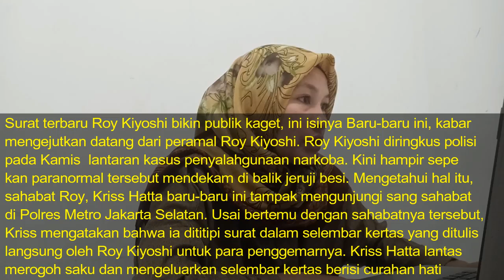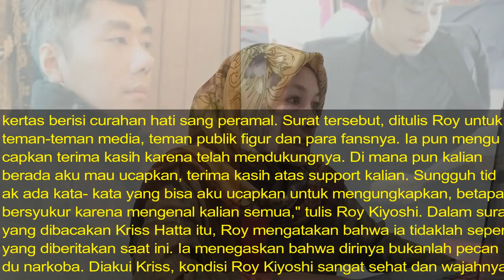Heboh! Roy Kiyoshi Kirim Surat Buat Publik yang Kepo Tentang Kasusnya, Isinya Bikin Merinding